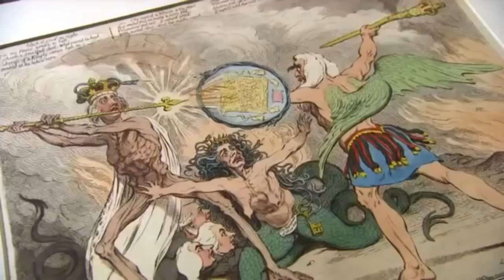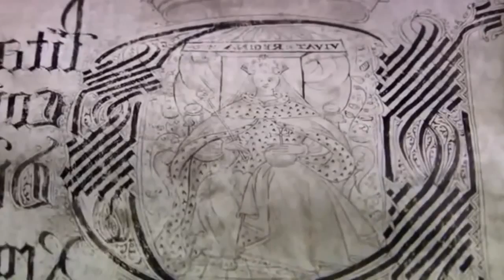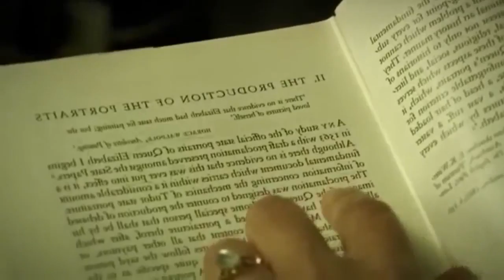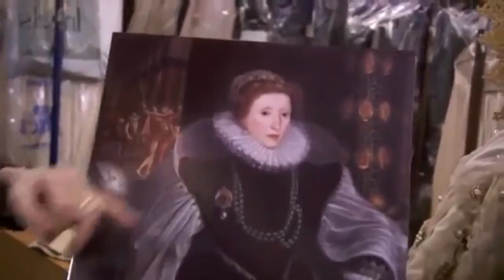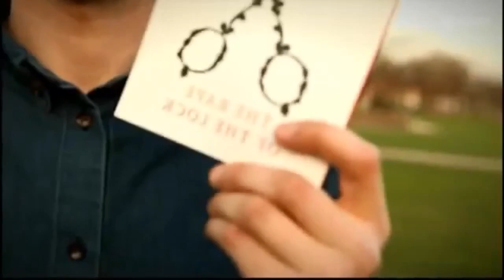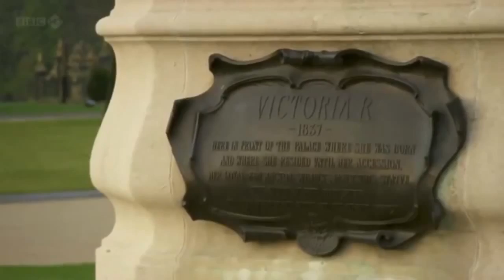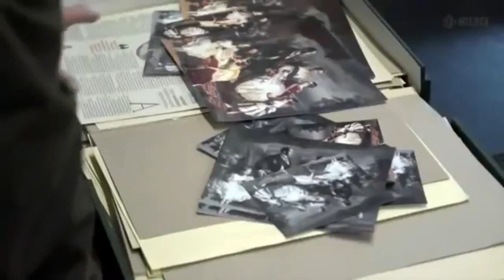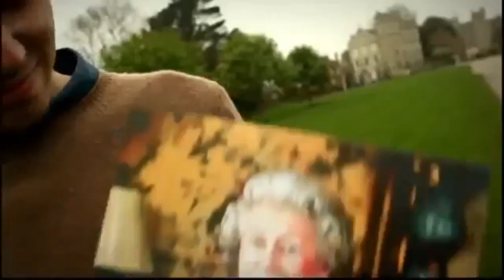Exploring How To Paint A Queen: A Culture Show Special- British Royal Documentary.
Alastair Sooke looks at the depiction of Britain's female rulers and discovers how queenly portraits reveal Britain's changing ideas about women and power.